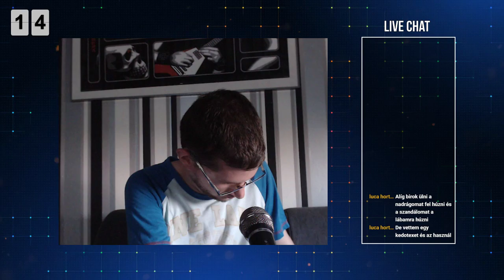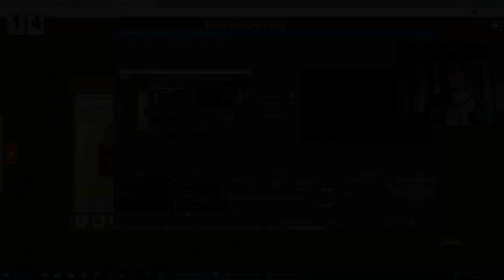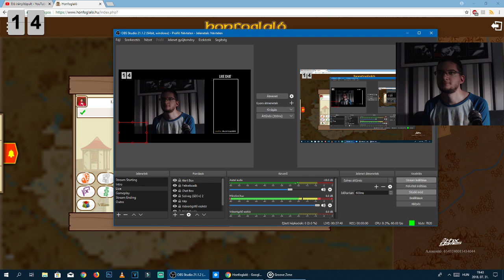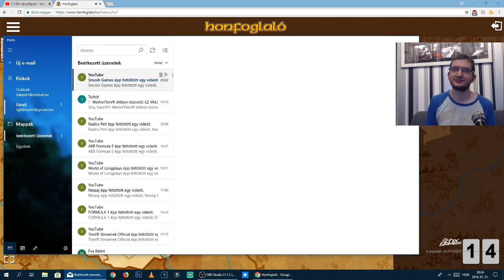Hajnalka te ezt nem tudhatod. | 🏰 Honfoglaló LIVE 🔴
🎵 Intro zene: Raven & Kreyn - Bubble